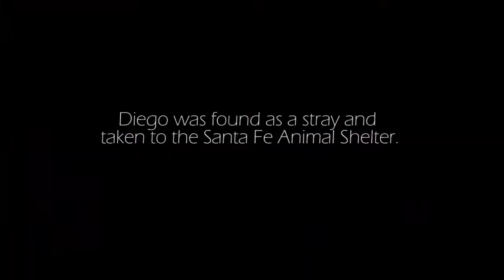joinDiego Campaign Teaser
Starting September 29th, you can donate or fundraise on Crowdrise to help save an animal like Diego.